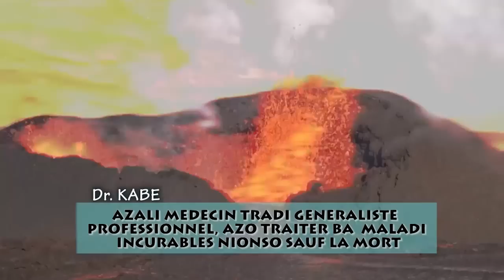KOFFI OLOMIDE 1 Minute De Silence à Hommage De GUY GOLA,KOFFI A Présenté FERRE Condoléance En PRIVE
KOFFI OLOMIDE 1 Minute De Silence à Hommage De GUY GOLA,KOFFI A Présenté FERRE GOLA Ba Condoléance En PRIVE